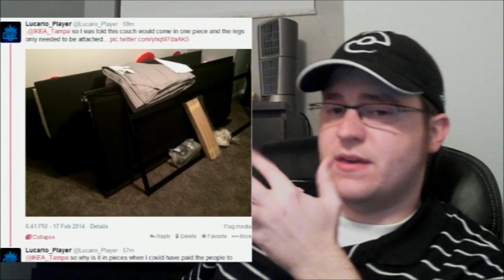Well... so much for recording tonight...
Yeah, you can blame IKEA for what you see in the video... and how they told me and my parents that the couch came in ONE PIECE (with the legs only needing to be attached)